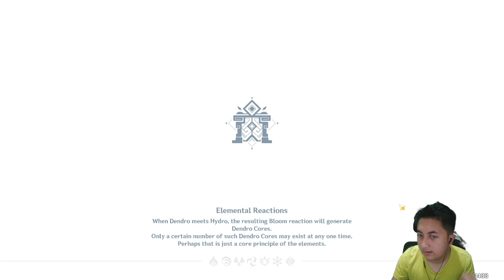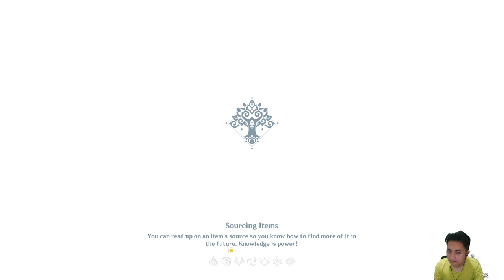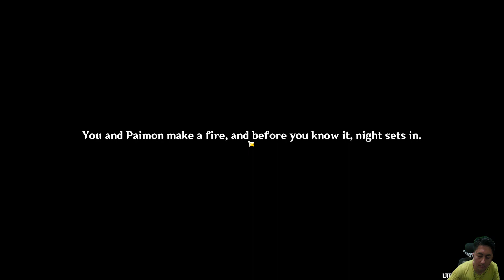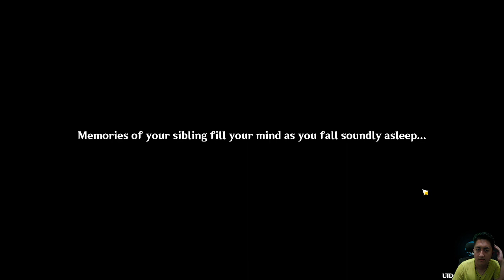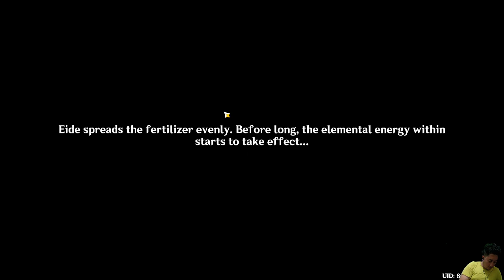Genshin Archon Quest..... WhAt ThE HeLl is the AbbYss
Uncovering the background of the abbys from archon quest